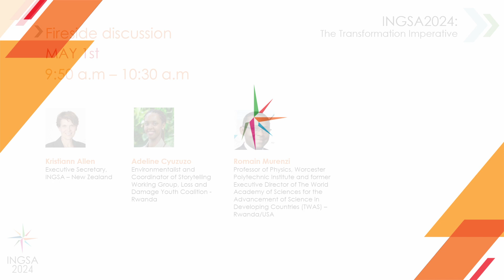INGSA2024 - High Level Plenary Discussion - Adeline Cyuzuzo & Romain Murenzi - Day 1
Day 1 of the 5th International Conference on Science Advice to Governments welcomes two leading Rwandans into a High Level Discussion on many of the dynamics and tensions at play in science advice, fro their perspectives as emerging and established leaders in their fields. Featuring:

 - Romain Murenzi, Professor of Physics, Worcester Polytechnic Institute and former Executive Director of The World Academy of Sciences for the advancement of science in developing countries (TWAS) – Rwanda/USA

 - Adeline Cyuzuzo, Environmentalist and Coordinator of Storytelling Working Group, Loss and Damage Youth Coalition – Rwanda

Moderation: Kristiann Allen, Executive Secretary of INGSA